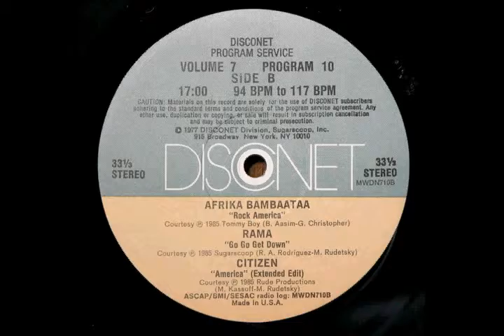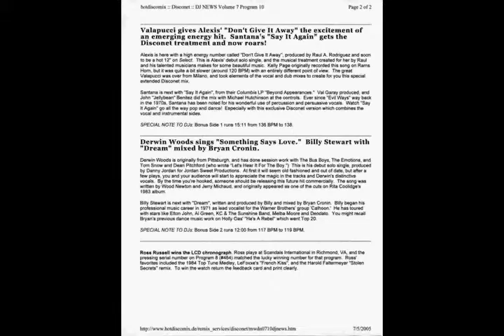Go Go Get Down - RAMA [DISCONET]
Go Go Get Down - RAMA
BPM:  94 to 117  TOTAL TIME: 17:00

Courtesy p1985 Sugarscoop (R. A. Rodriguez-M. Rudetsky)

radio log: MWDN710B ASCAP/BMI/SESAC

Posted in loving memory of DJ David Raymond Hernandez
Born: May 10, 1955 Passed: January 25, 1991
DJ at J.R. Brians Redondo Beach, California USA